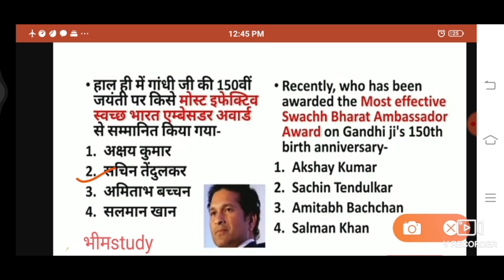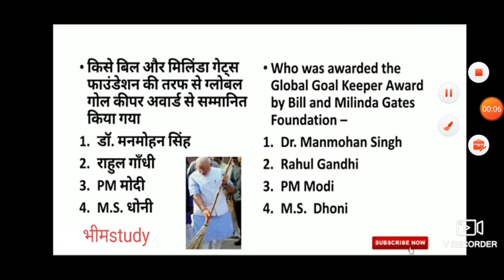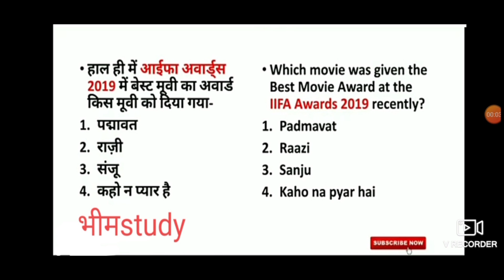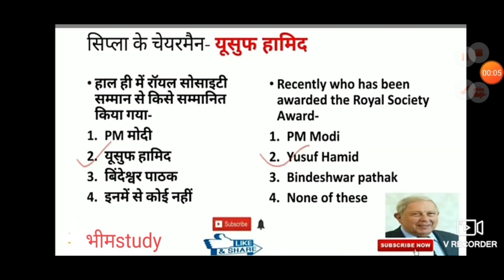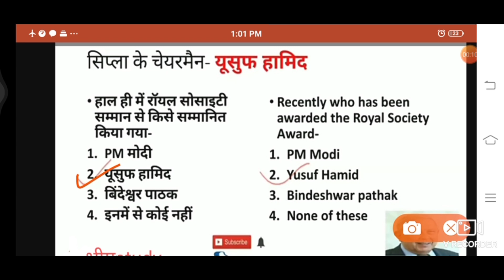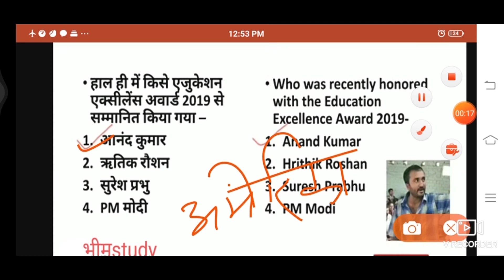Award & Purskar Current affair 2019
Most important questions current affair 2019 by manoj kumar sir